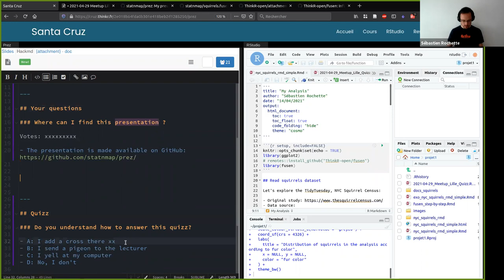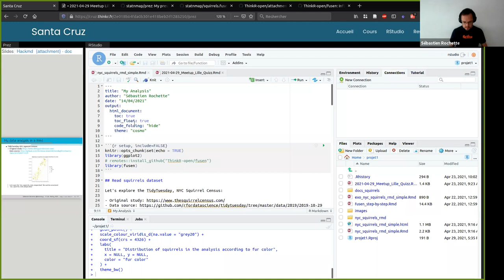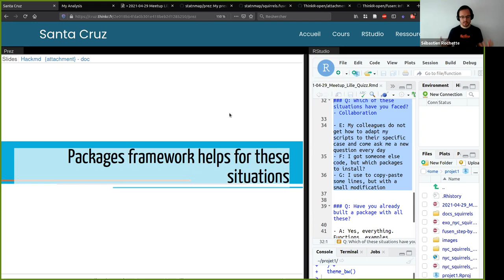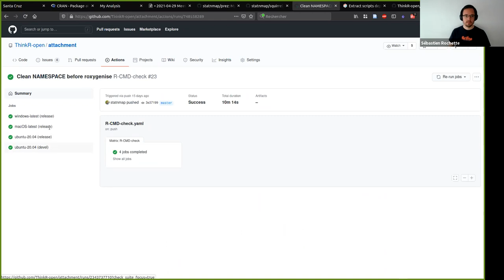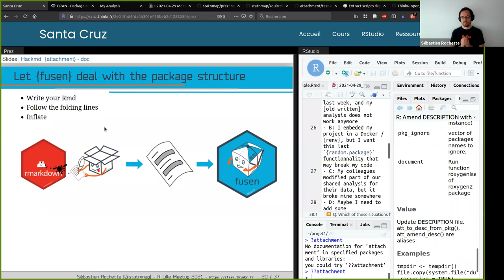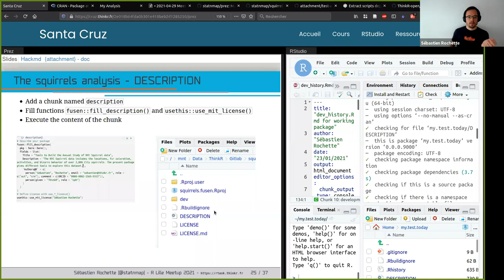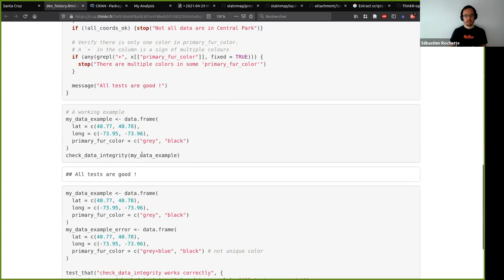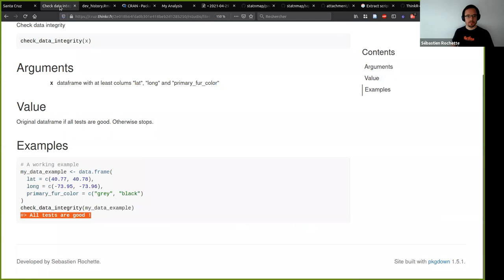How To Build A Package With The "Rmd First" Method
The recording from R Lille (R User Group) meetup on the 29th of April, 2021

[Abstract]
You know how to build a Rmardown, you were said or would like to put your work in a R package, but you think this is too much work? You do not understand where to put what and when? What if writing a Rmd was the same as writing a package? Follow the "Rmd-first" method and let {fusen} guide you to build a documented and tested package, to ensure the sustainability and sharing of your work.

He participates in the development of open-source R packages proposed on GitHub by ThinkR and himself, including {fusen} and {attachment}. He also has created multiple internal packages for ThinkR and different clients.

He gave different presentations and tutorials on package development with the 'Rmd first' method as summed up in "Rmd first: When development starts with documentation"

He is co-author of the book "Engineering Production-Grade Shiny Apps" that promotes an adapted RMDD method for Shiny application using {golem}.